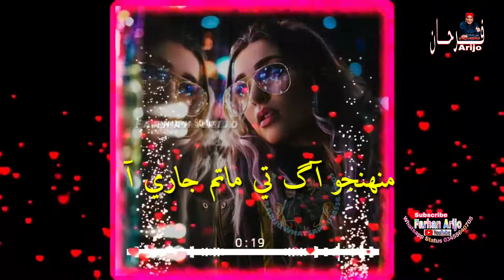Sik Suz Firaq - Manzoor Sakhirani - New WhatsApp Status 2022 - Farhan Arijo